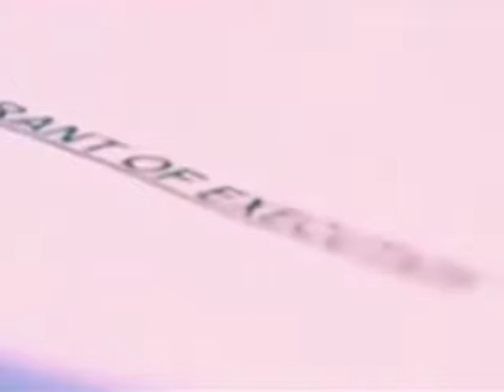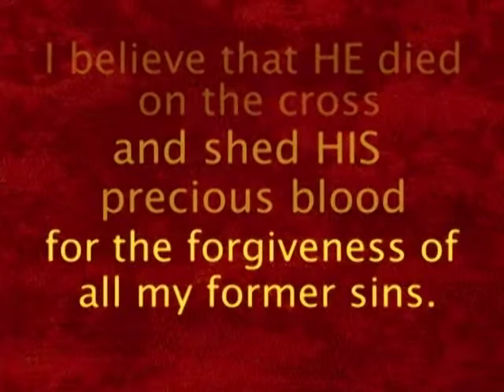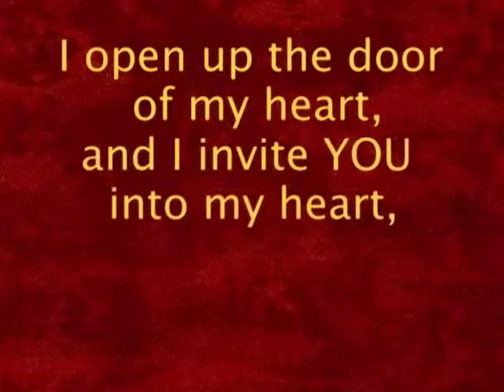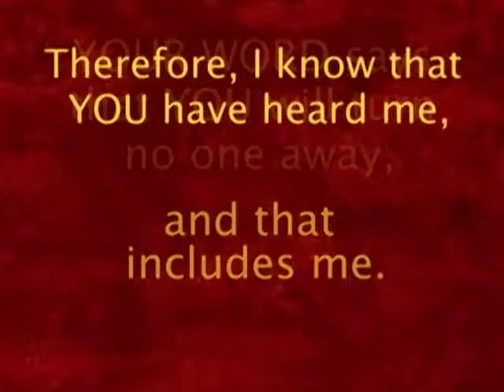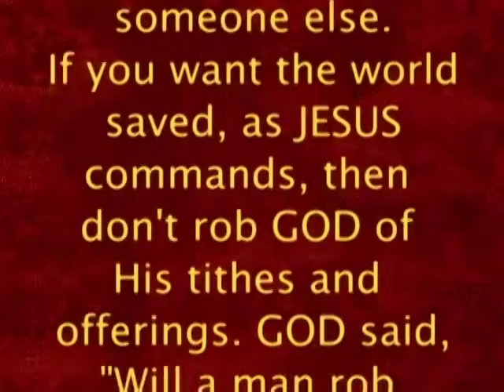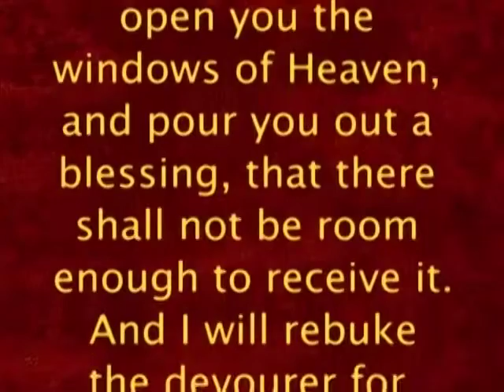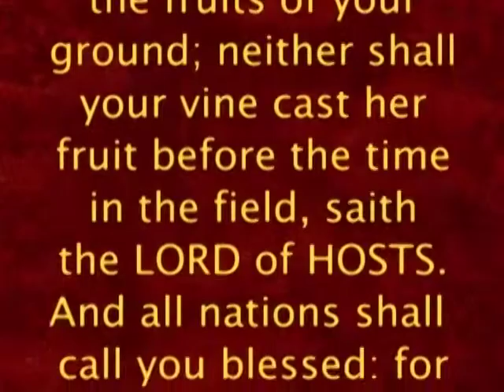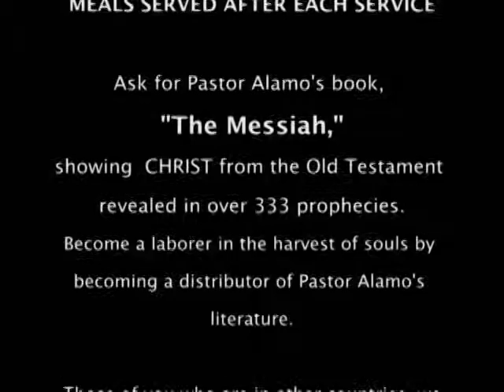DeathRow2015 08 05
This is a letter to a prisoner on Death Row from Pastor Tony Alamo.
Pastor Alamo, very powerfully and clearly explains the need for the death row inmate to cry out unto God for the forgiveness of his sins by the blood of our Lord Jesus Christ.